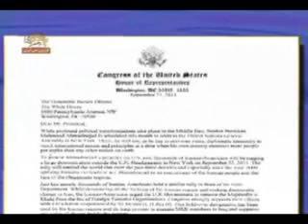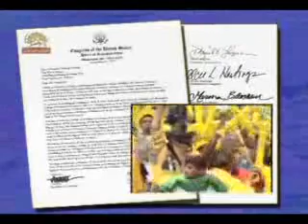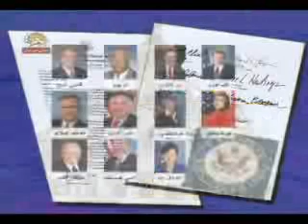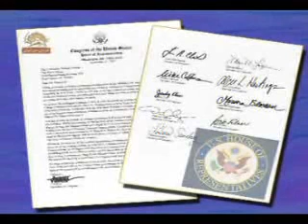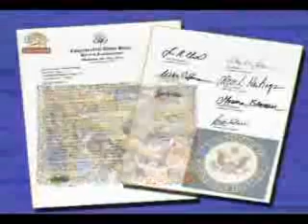نامه نمايندگان كنگره امريكا به رئيس جمهور باراك اوباما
نامه نمايندگان كنگره امريكا به باراك اوباما در محكوميت حضور احمدي نژاد درمقابل مقر ملل متحد
ما از گردهمايي ايرانيان در مقابل مقر سازمان ملل متحد در نيويورك حمايت ميكنيم و از دولت ايالات متحده ميخواهيم با پايان بخشيدن به نامگذاري سازمان مجاهدين خلق در كنار كساني كه عليه حكومتهاي خودكامه و ديكتاتور مي جنگند بايستند
سيماي آزادي2مهر